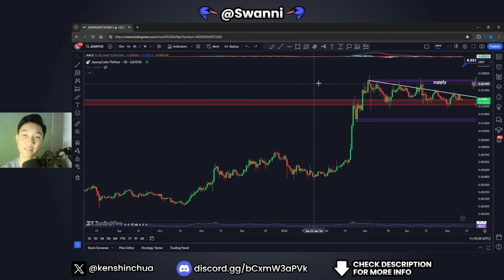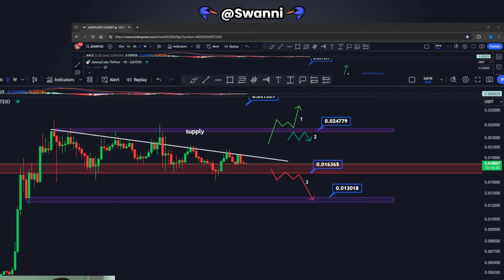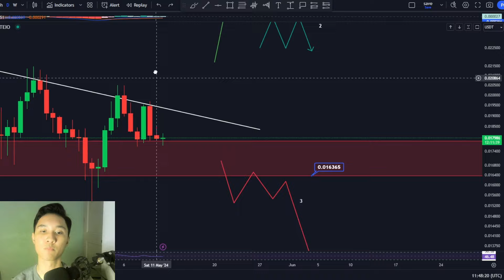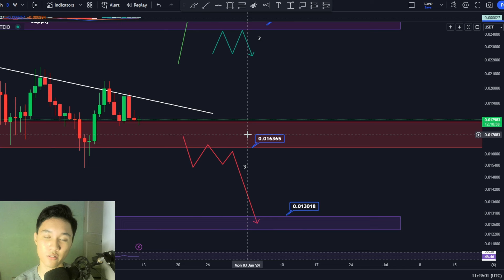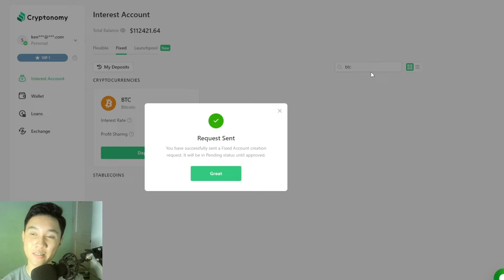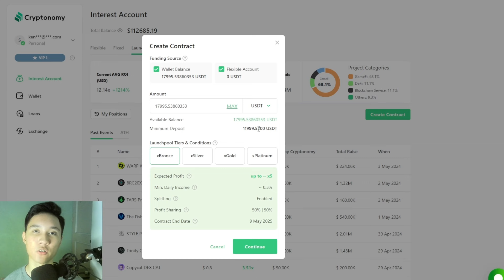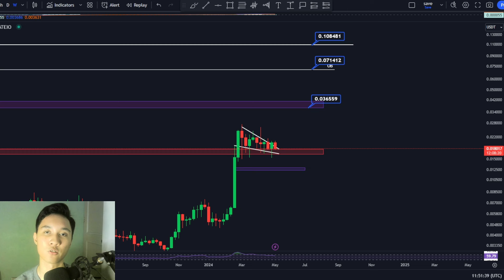Jasmy Coin Will Self Destruct at This Date?? (99% will lose)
Jasmy Coin Will Self Destruct at This Date?? (99% will lose). I did a Jasmy crypto price prediction and technical analysis which includes price levels to look out for when investing along with how we can make money and profit in this market.

👉 Claim your FREE bonus!

Video Outline
0:00 Price Update
4:40 Sponsor
7:03 Long Term Outlook
9:19 My Private Group